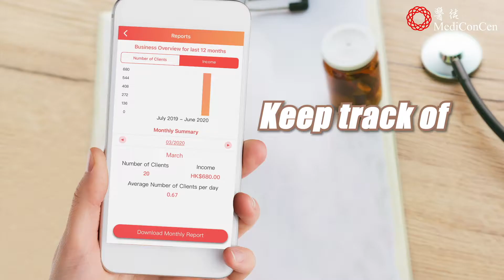Mizuho Crowd Brain powered by Eureka Nova Cohort 1 startup | MediConCen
Established in February 2018, MediConCen has been transforming the tedious process of a medical insurance claim to an effortless process by automating them.
William Yeung, Co-Founder and CEO, explains how MediConCen simplifies the insurance claim process using Blockchain technology.
Meeting entrepreneurs with a similar mind and finding business partners are some of the reasons William joined Mizuho Crowd Brain.

Watch the video to find out how William and his team plan to rid paperwork for insurance claims and what innovation means to them.

Mizuho Crowd Brain is a 6-month accelerator programme co-organized by the Mizuho Bank, Ltd and New World Development Company Limited (“New World Group”). With Mizuho Crowd Brain, we support the best technology-focused startups and changemakers who are going to bring about disruption and shape the future of commerce and the way we live.